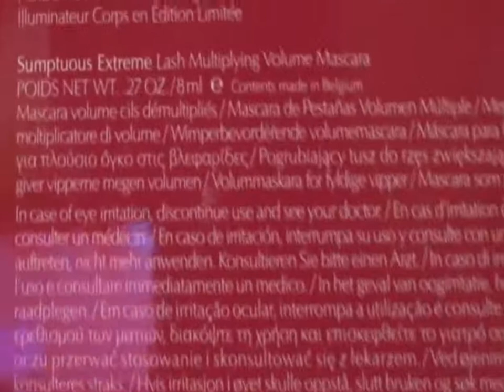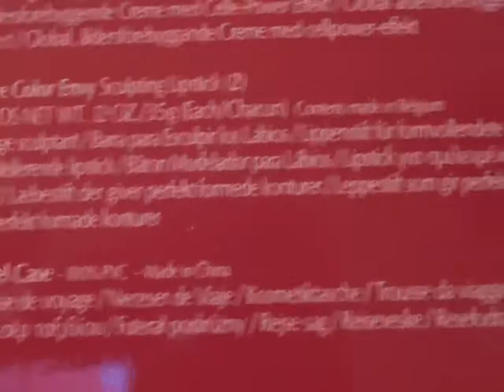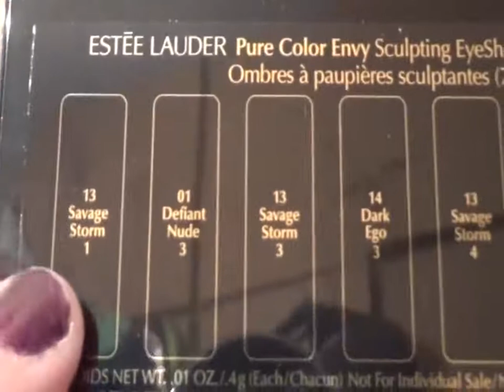estee lauder valigetta1a versione